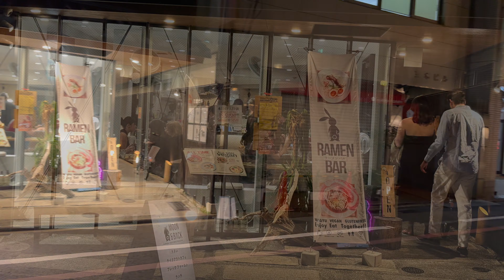Kyoto: First evening in the city 🇯🇵 Chiều tối đầu tiên ở Kyoto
"Kyoto served as Japan's capital and the emperor's residence from 794 until 1868. It is one of the country's ten largest cities with 1.5 million inhabitants and a modern face.

Over the centuries, Kyoto was destroyed by many wars and fires, but due to its exceptional historic value, the city was dropped from the list of target cities for the atomic bomb and escaped destruction during World War II. Countless temples, shrines and other historically priceless structures survive in the city today."

Source: Japan Guide

Kinh đô của Nhật Bản từ năm 794 đến năm 1868 là Kyoto, từng là nơi trú ngụ của Nhật hoàng. Đây là một trong mười thành phố lớn nhất của đất nước Nhật Bản với 1,5 triệu dân, vừa cổ kính, vừa văn minh hiện đại.

Qua nhiều thế kỷ, Kyoto đã bị tàn phá bởi nhiều cuộc chiến tranh và hỏa hoạn, nhưng nhờ giá trị lịch sử đặc biệt, Kyoto đã không nằm trong danh sách các thành phố mục tiêu của bom nguyên tử và thoát khỏi sự tàn phá trong Đệ nhị Thế chiến. Ngày nay, vô số ngôi chùa, đền thờ và các công trình có giá trị lịch sử vô giá khác vẫn còn tồn tại trong Kyoto cố đô.